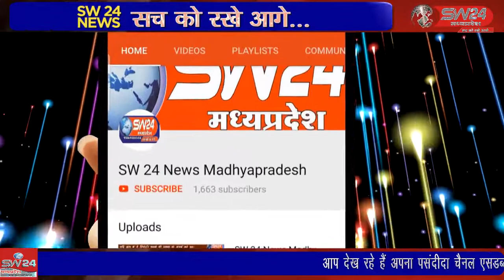SW 24 News Madhyapradesh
ujjain उज्जैन कलेक्टर आशीष सिंह ने बैठक को लेकर एसडीएम जनपद सीईओ सहित शासकीय अधिकारियों को निर्देश दिए कि समय समय पर टीकाकरण केंद्र लगाए जाए और व्यवस्थाएं भरपूर की जाए साथ ही ज्यादा से ज्यादा टीके लगाए जाए